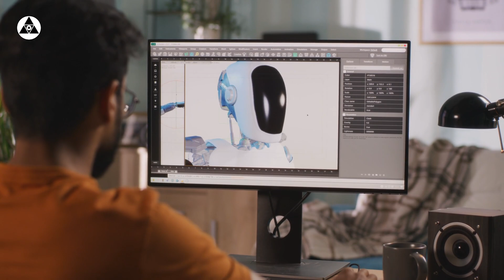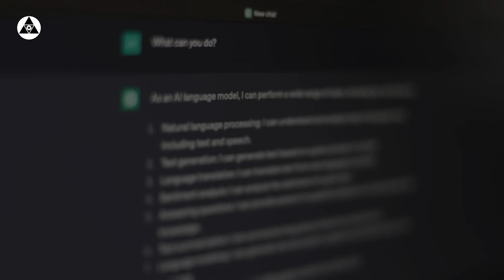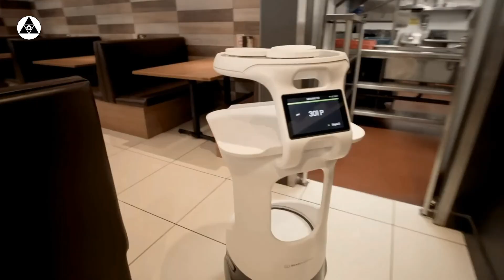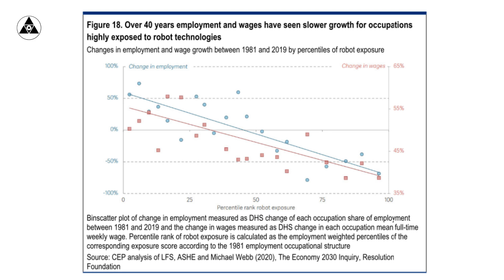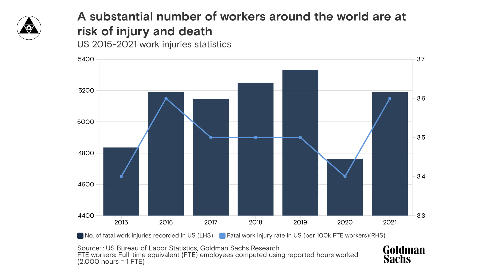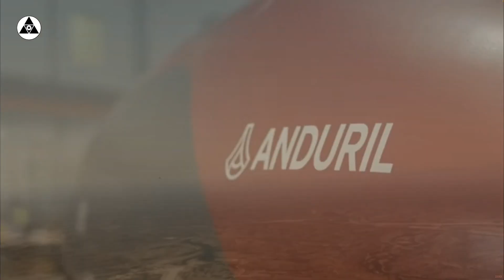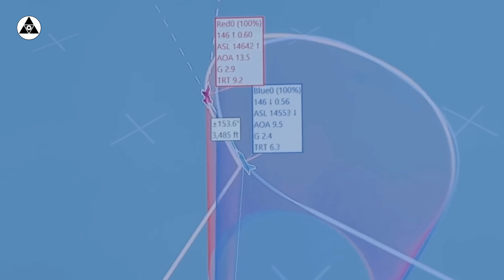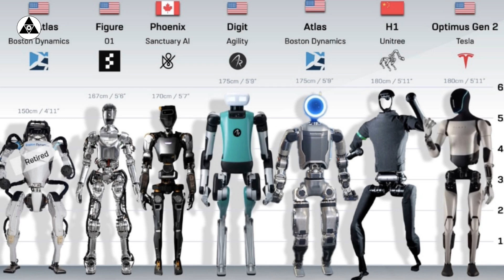AI Job Apocalypse (Part 2b): Blue-Collar Jobs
AI Job Apocalypse (Part 2a) - Blue-Collar Jobs
The robot revolution is here, and it's set to transform the world of blue-collar work. This video explores the shocking impact of AI and robotics, examining why robots are becoming cheaper and more capable than humans. We'll identify the blue-collar jobs most likely to be automated and the sectors where change will happen the fastest.
Don't get left behind in the AI job apocalypse! Click to learn how these changes will unfold and discover strategies to position yourself for success in the emerging machine economy.

Timestamps:

00:00 Welcome to Foresight Bureau
04:30 Global economy needs robots
05:54 Enabling Technologies
06:24 Economics of robotic workers
07:09 Threat to blue-collar jobs
08:37 Industry Sectors (examples)
15:00 Opportunities

We do not guarantee the accuracy, or completeness of the information published. We are not responsible for any losses or damages that may arise. Nothing should be interpreted as investment or financial advice.